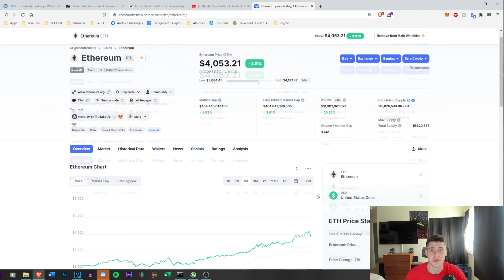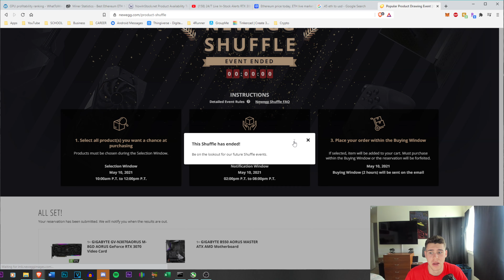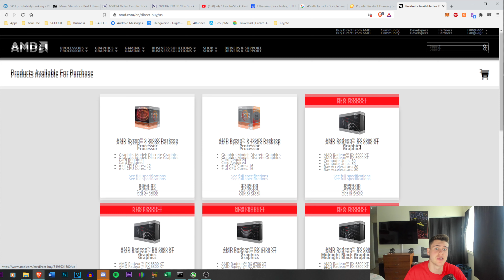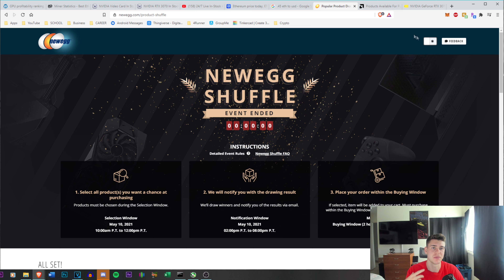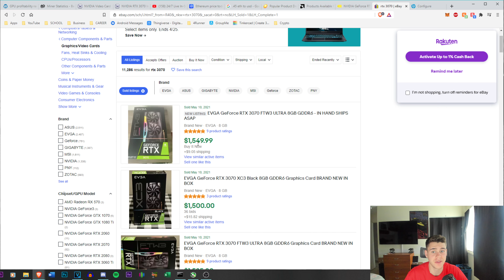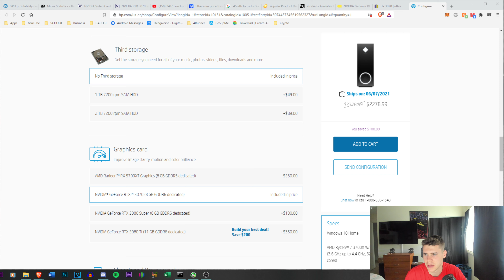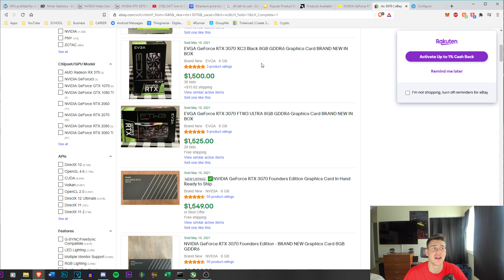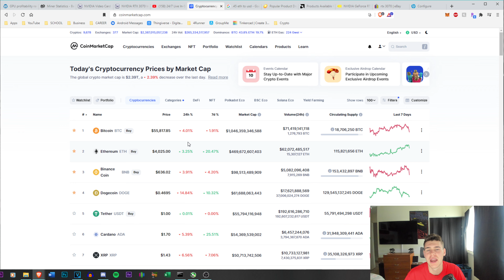GPU Mining May 2021 - All Time High!